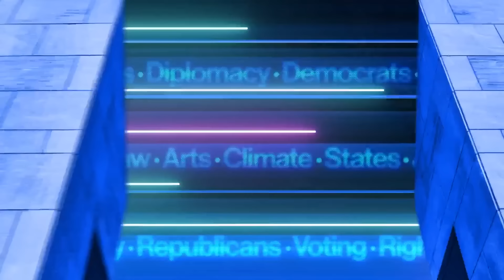'Repeal the 20th century': Gerrymandering ruling shows Supreme Court conservatives' long term goal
With their ruling today not only allowing South Carolina's racially gerrymandered voting districts but making it harder to challenge racial gerrymandering in the future, conservatives on the Supreme Court took another step in their long-term project of undoing the civil rights advances that defined the 20th century. Ari Berman, national voting rights correspondent at Mother Jones, and Dahlia Lithwick, senior editor at Slate, discuss with Alex Wagner.